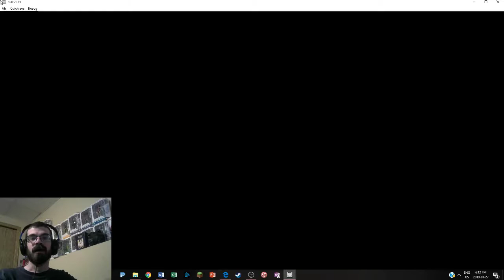Let’s Play Final Fantasy II PART 11 Good bye, Josef